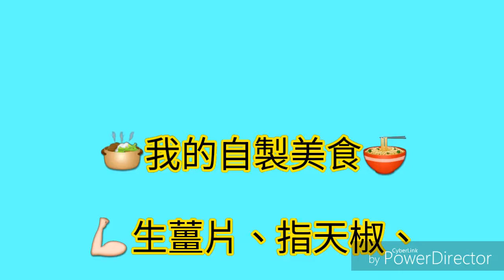🍲我的自製美食🍜 💪生薑片、指天椒、 舊陳皮、乾冬菇、 學斗菜、雞粉清湯、 無調味日式烏冬麵👏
🍲我的自製美食🍜
💪生薑片、指天椒、
舊陳皮、乾冬菇、
學斗菜、雞粉清湯、
無調味日式烏冬麵👏
PowerDirector